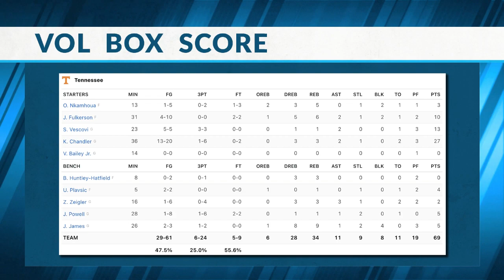12 5 21 Sports Source Segment 7